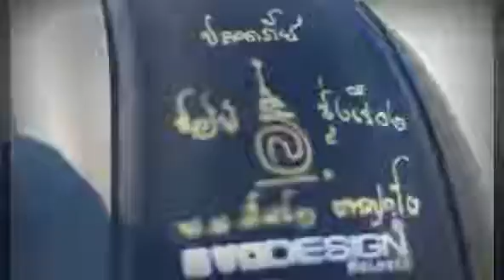Benelli MOTOBI 200EFI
MOTOBI-200EFI

ENGINE
Mesin 200cc, fuel injection, OHV perpaduan mesin klasik dengan sistem bahan bakar modern yang telah teruji handal.

DISK
Penggunaan cakram besar Sehingga membuat pengereman lebih akurat, aman dan handal.

FUEL
Tangki berdesain klasik dan besar sanggup menampung bahan bakar Sebanyak 15 L dengan tambahan Indikator bensin di atasnya.

MUFFLER
Knalpot berdesain gahar standar EURO 2 membuat lebih bertenaga serta ramah lingkungan.